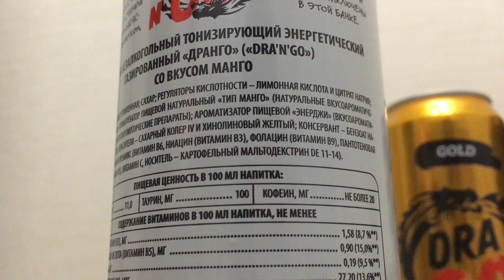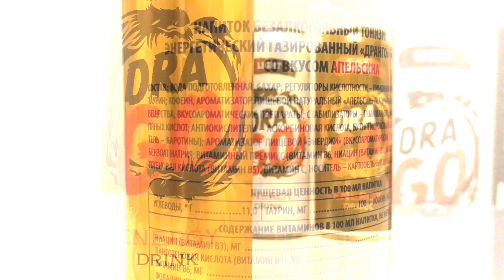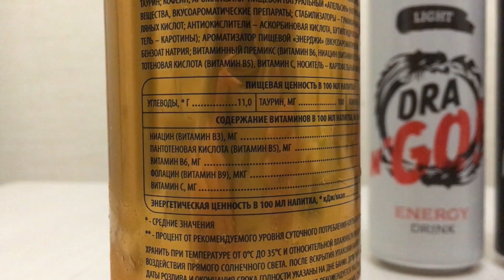DRA'n'GO energy drinks "BLACK,GOLD,LIGHT"